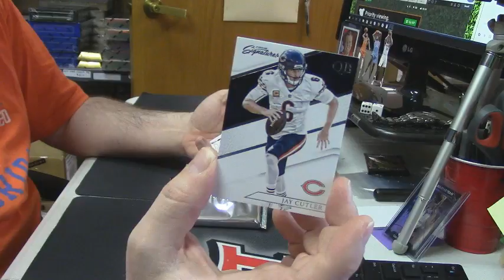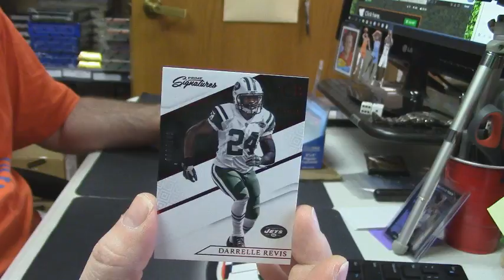2016 Panini Signatures pgcaard